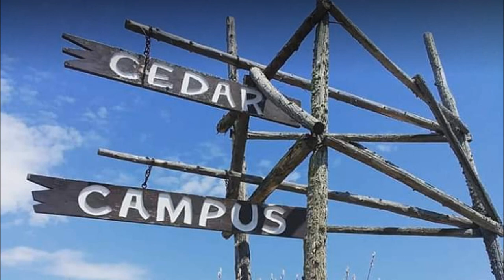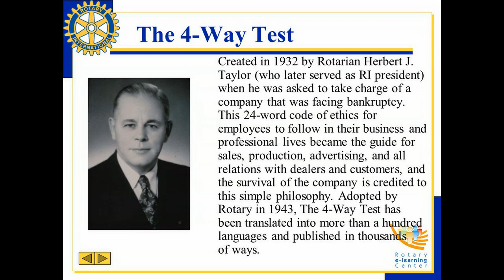美国自驾游：环游密歇根湖【2】Cedar Campus 雪松营地与赫伯特·J·泰勒Herbert J. Taylor 划船 洗碗 看彩虹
美国自驾游节目
由频道主羚羊皮皮所撰写的旅行博客 制作而成，其中囊括了司机老李（李骏先生）的很多旅行路书和旅行经验及摄影、摄像作品。内容针对美国各地旅行和文化、风俗展开描述。希望本节目能带给大家快乐的同时也帮助您筹划属于您自己的旅行。
视频中极个别图片如有版权争议请所有者及时联系本频道进行协商，其他图片及视频版权归本频道所有，其他人不得以任何理由使用或下载用于改编或在任何其他平台播放。